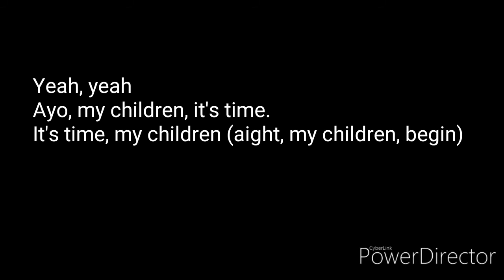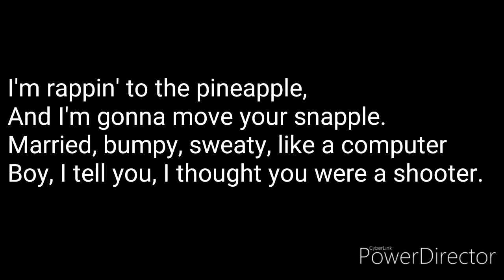Lil Gorilla - Gorilla State Of Mind (Lyrics)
Mixtape coming soon😎